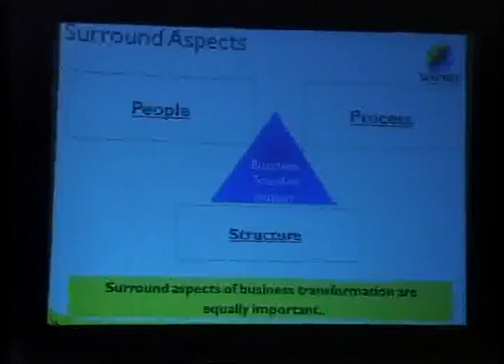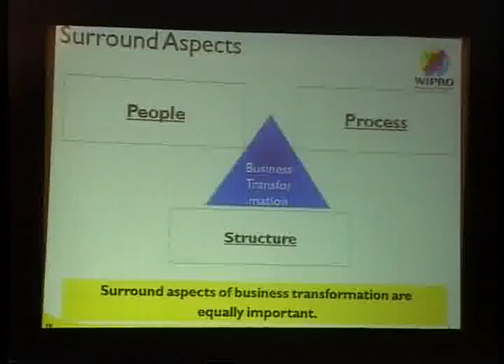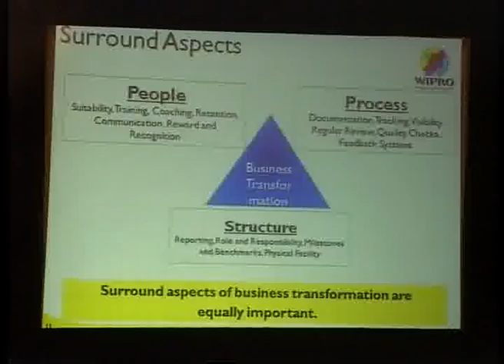cxopulse wipro jaipur3